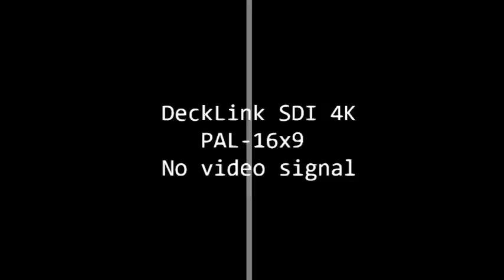Loksabha Election 2024 : मोदी का मिशन 400 पार, विपक्ष कितना तैयार ? BJP | Congress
आगामी लोकसभा चुनाव में मिशन 400 और उत्तर प्रदेश में मिशन 80 को फतह को लेकर भारतीय जनता पार्टी ने अपना मेगा प्लान तैयार कर लिया है. इस प्लान में प्रधानमंत्री नरेंद्र मोदी, गृह मंत्री अमित शाह, रक्षा मंत्री राजनाथ सिंह, राष्ट्रीय अध्यक्ष जेपी नड्डा, मध्य प्रदेश के मुख्यमंत्री मोहन यादव समेत देश और प्रदेश के बड़े नेताओं की कुल 100 से अधिक रैलियां होंगी. इसके अलावा 20 से अधिक रोड शो भी होने की तैयारी है.